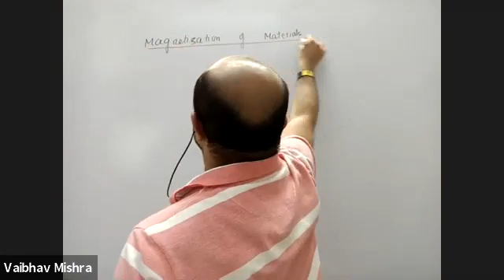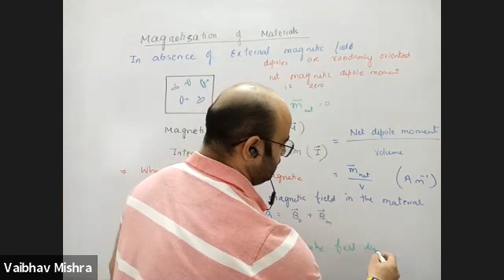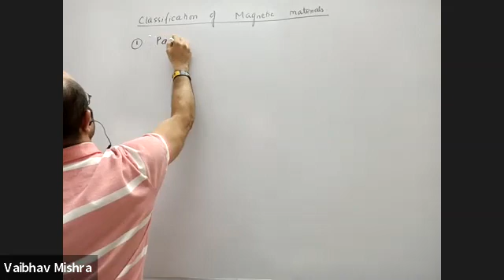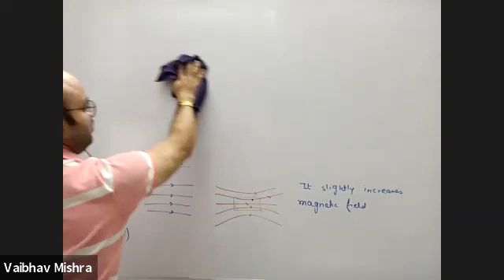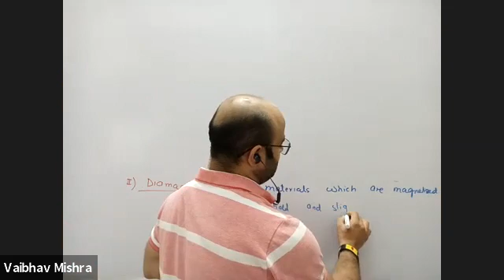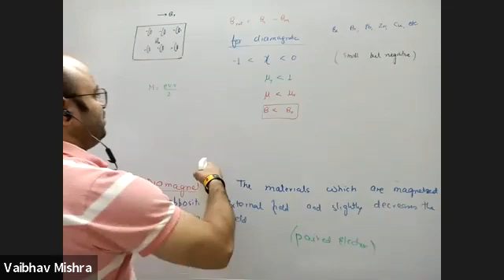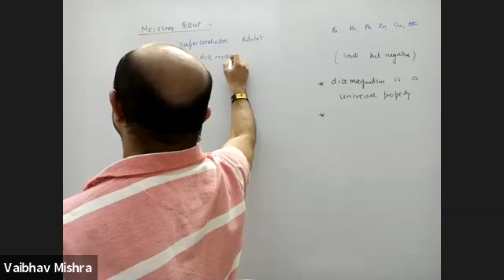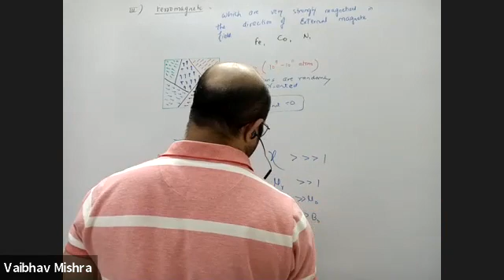Magnetism and Matter lect- 5||CLASS 12th ||Physics || 5 SEP||Physics by VAIBHAV SIR ...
#100 PLUS ACADEMY
# NEET
# NTSE # Olympiads
# 8,9,10,11,12th
# CBSE, ICSE, IB Board Tuitions Classes
# Physics
# Mathematics
# Math # Science